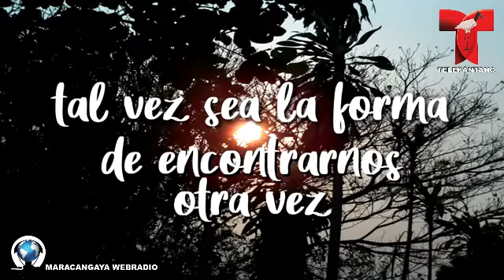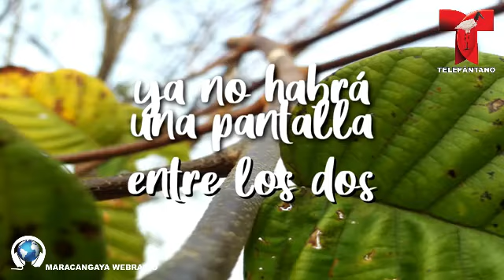Lucía Gil - Volveremos A Brindar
Arquivo Maracangaya/Telepântano